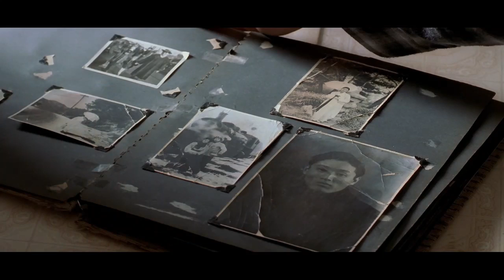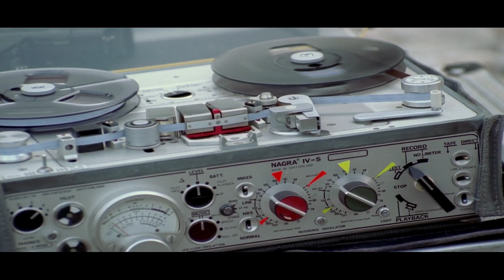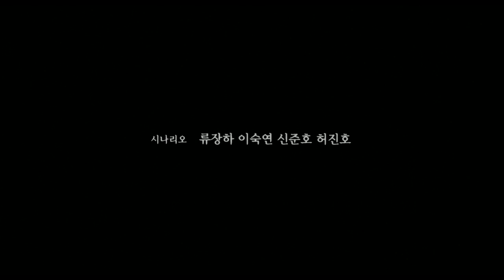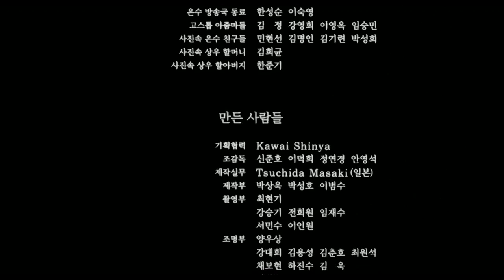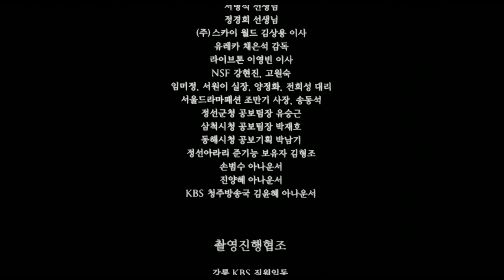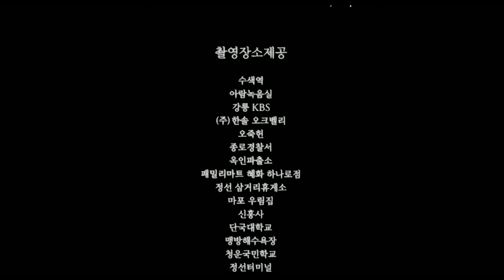[Cinema ASMR] 봄날은 간다 (2001) l OST ♪One Fine Spring Day, 한국영화, 허준호, 이영애, 유지태, Korean Movie, K-POP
“라면 먹고 갈래요?” “사랑이 어떻게 변하니…” 허준호 감독의 불후의 명작, ‘봄날은 간다’에서 주인공이 남긴 명대사죠. 서울과 강릉을 배경으로 전개되는 마음 아픈 러브 스토리를 Cinema ASMR로 만들어봤습니다. 당신에게도 이루어지지 못한 사랑에 대한 아련한 기억이 있는지요? 오늘 제가 만든 ASMR을 들으며 잠시 눈을 감고 당신의 찬란했던 봄날을 떠올려보세요. 당신의 매일매일이 눈부신 봄날이기를 기원합니다. ※ Cinema ASMR에 나오는 모든 사운드 이펙트는 영화에서 따온 것이 아닌 제가 직접 디자인했습니다. 다음 Cinema ASMR도 기대해주세요~^^

추신) 당신에게 구독을 부탁해도 될까요? 제겐 당신의 ‘좋아요’와 ‘구독’이 큰 힘이 된답니다. 그리고 제작을 원하시는 ASMR이나 궁금하신 점이 있으면 언제든 댓글로 남겨주세요. 응원의 글도 환영합니다.

(Story)
사운드 엔지니어 상우(유지태 분)는 치매에 걸린 할머니(백성희 분)와 젊은 시절 상처한 한 아버지(박인환 분), 고모(신신애 분)와 함께 살고 있다. 어느 겨울 그는 지방 방송국 라디오 PD 은수(이영애 분)를 만난다. 자연의 소리를 채집해 틀어주는 라디오 프로그램을 준비하는 은수는 상우와 녹음 여행을 떠난다. 자연스레 가까워지는 두 사람은 어느 날, 은수의 아파트에서 밤을 보낸다. 너무 쉽게 사랑에 빠진 두 사람... 상우는 주체할 수 없을 정도로 그녀에게 빨려든다. 그러나 겨울에 만난 두 사람의 관계는 봄을 지나 여름을 맞이하면서 삐걱거린다. 이혼 경험이 있는 은수는 상우에게 결혼할 생각이 없다며 부담스러운 표정을 내비친다. "어떻게 사랑이 변하니?..."라고 묻는 상우에게 은수는 그저 "헤어져" 라고 단호하게 말한다. 영원히 변할 것 같지 않던 사랑이 변하고, 그 사실을 받아들이지 못하는 상우는 어찌 할 바를 모른다. 은수를 잊지 못하는 상우는 미련과 집착의 감정을 이기지 못하고 서울과 강릉을 오간다.

[Sound]
※ Cinema ASMR에 나오는 모든 사운드 이펙트는 영화에서 따온 것이 아닌 제가 직접 디자인했습니다.
1) 00:10 봄날은 간다 OST 피아노 연주 ’One Fine Spring Day’ Cinema OST
2) 05:15 영화 주요 장면 ASMR 계속 Movie main scene ASMR

잠 못 이루는 이에게는 달콤한 수면이 되고,
상처 받은 이에게는 따뜻한 위안이 되고
고단한 일상을 보낸 이에게는 휴식이 되는 길,
그리하여 세상의 모든 이에게 힐링이 되고 행복이 되는 길…
asmRoad는 그런 당신의 길이 되겠습니다.

* 봄날은 간다 OST 피아노 연주: ‘RealPiano낮사람’님의 ‘Kim Yoon A 김윤아 - One Fine Spring Day 봄날은 간다 (Piano Cover)’